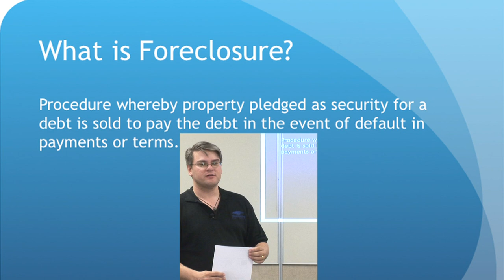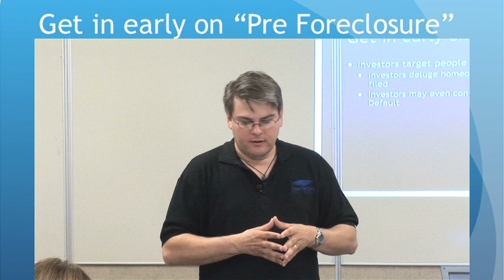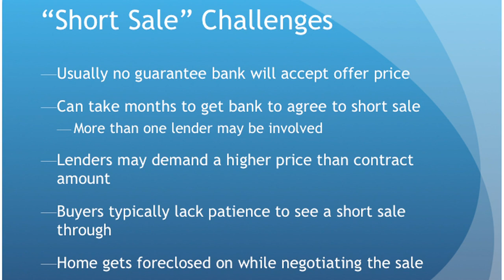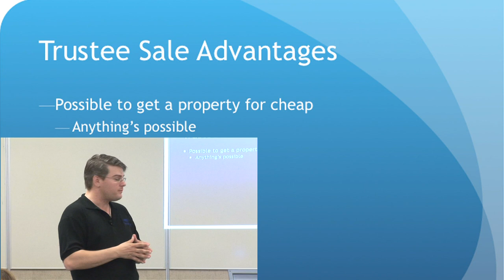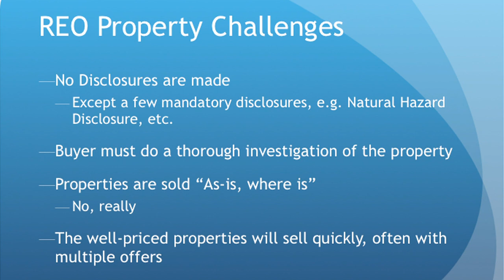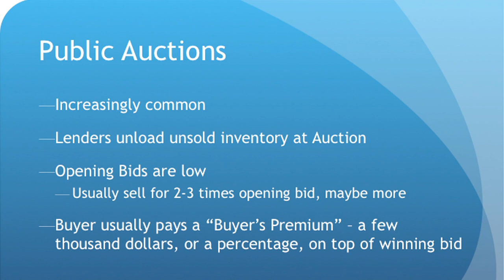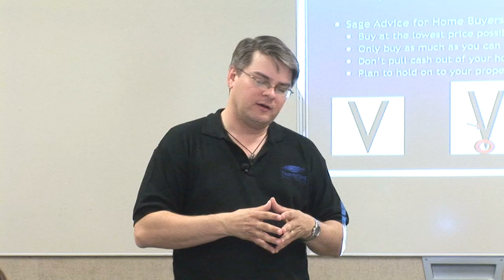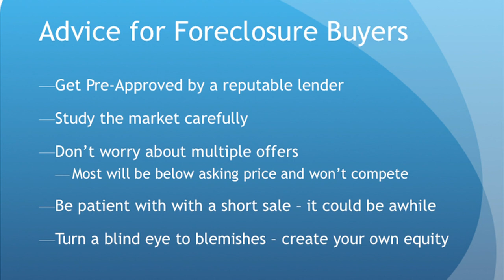Opportunities in the Santa Cruz Foreclosure Market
This is a presentation made by Sebastian Frey, BRE#01369847, at the Santa Cruz County Housing Expo in 2008.  For more information on Santa Cruz Foreclosures,

You won't want to miss this! 6423 Hidden Oaks Lane, Aptos CA is For Sale!